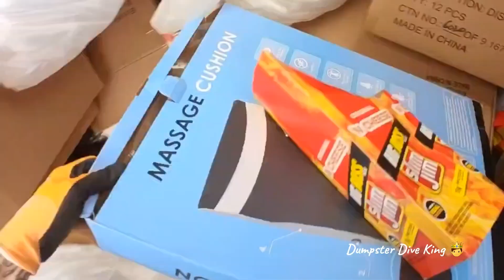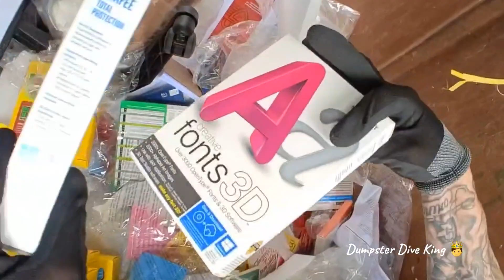Dumpster Diving marathon!! Come dive with me and see what we find in the dumpsters!!